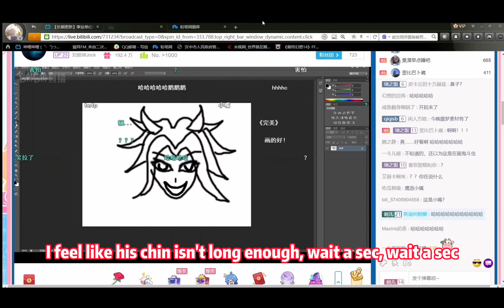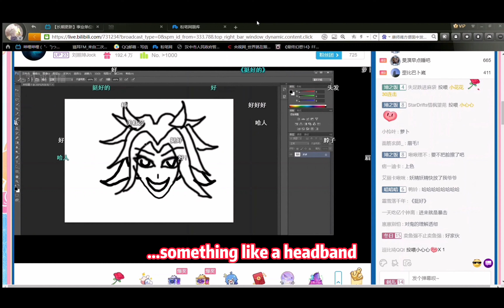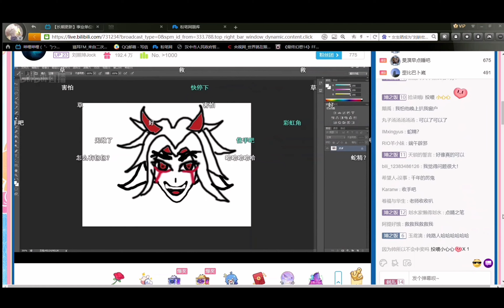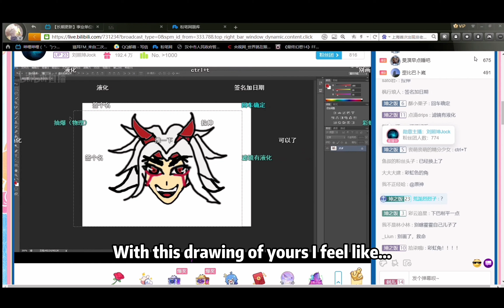Itto's CN VA draws Itto (mostly) from memory!